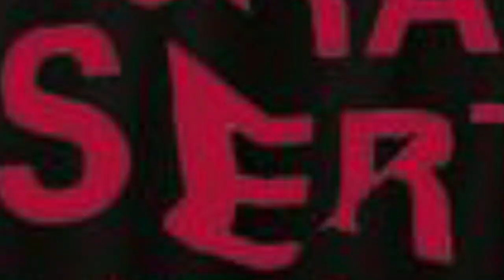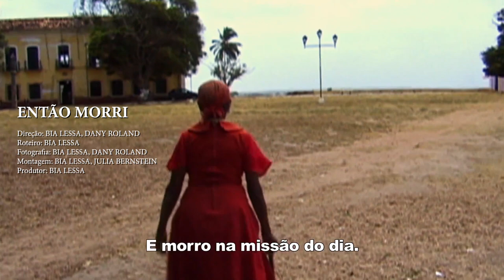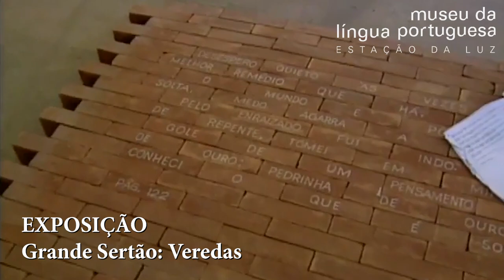BIA LESSA | BATE-PAPO ESPECIAL DIRETORES | EP. 118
E o nosso papo de hoje no especial diretores é com a brilhante BIA LESSA, que abriu as portas de sua casa para nos contar um pouco de sua trajetória pela arte, pelos palcos e exposições.
Entre os espetáculos sob sua direção temos:
Medéia;
Formas Breves de Bia Lessa e Maria Borba;
E como grande destaque para as belíssimas peças: Grande Sertão : Veredas Guimarães Rosa ( 2017) e PI - Panorama Insano.